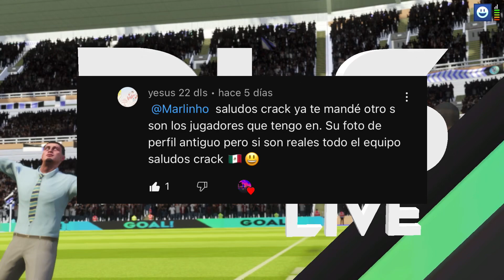Jugadores Exclusivos De Dream League Que Pocos Tienen